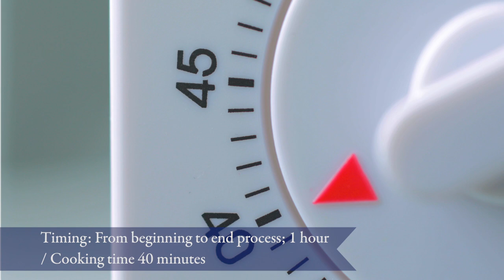Secrets of Le Cordon Bleu - Clarification Cooking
Clarification is the process of removing impurities from a liquid such as melted butter, meat stock, or vegetable stock. Learn step by step clarification technique from Chef of Le Cordon Bleu Malaysia to present a good consomme.